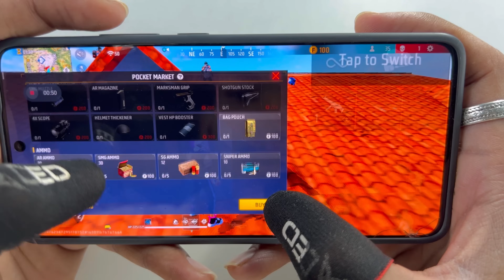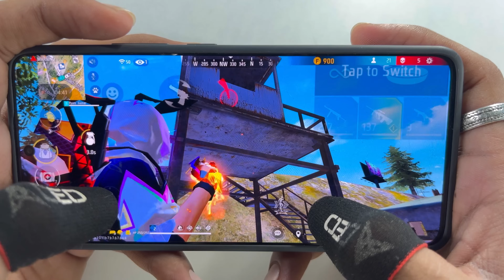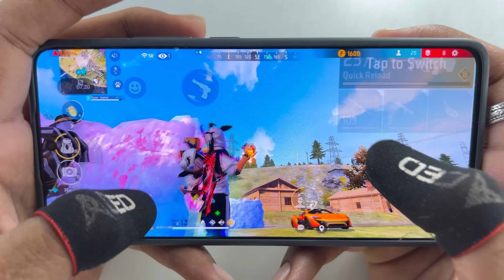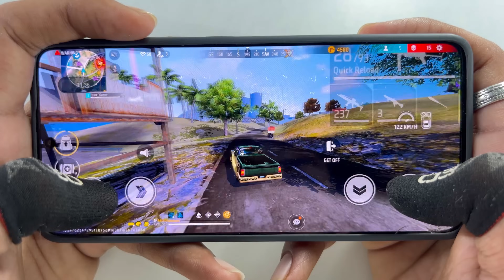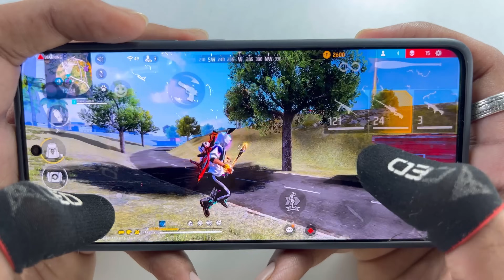Poco x6 pro 5g free fire full map gameplay onetap headshot 2 finger handcam dimensity 8300 ultra cpu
Poco x6 pro 5g free fire full map gameplay m1887 onetap headshot 2 finger handcam

free fire fast gloowal and one tap headshot gameplay with 2 finger handcam gameplay